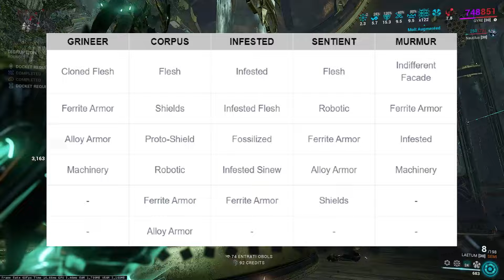NUEVOS CAMBIOS!!│Sombras de Jade│Resistencias y debilidades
Nuevos cambios en resistencias y debilidades en enemigos.
Estos cambios buscaran simplificar el modeo y como los estados afectan a cada una de las facciones.
Un saludo a todos!! :D

Directos desde las 20hs (Hora Argentina)